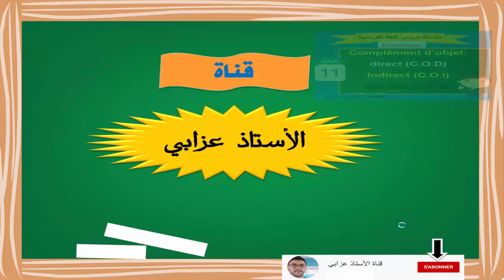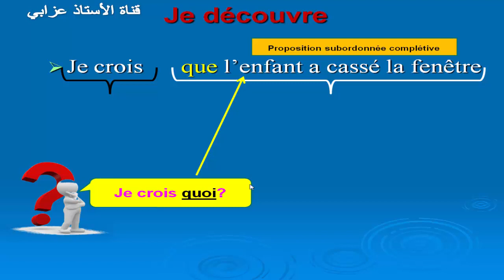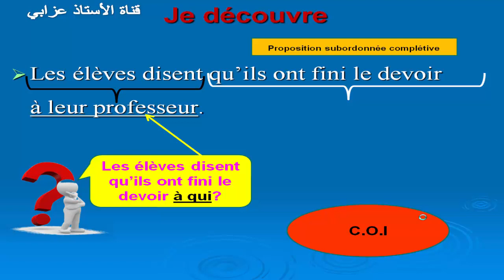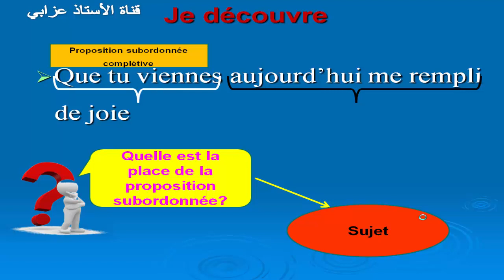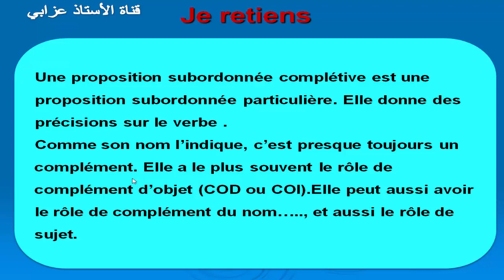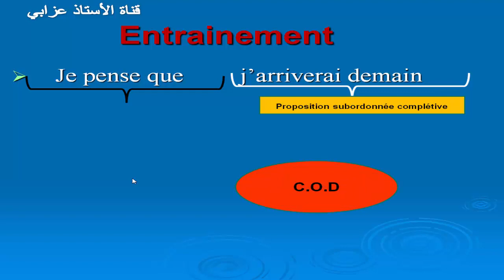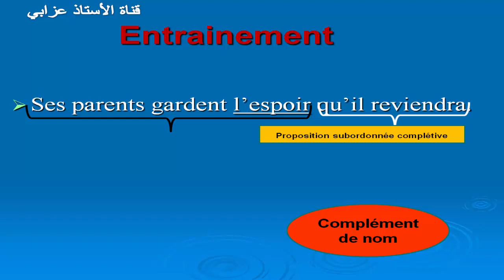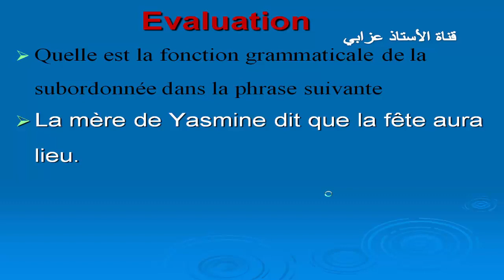سلسلة دروس الفرنسية رقم 15 مباراة التعليم: fonction grammaticale de la subordonnée complétive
تعرف في هذا الفيديو على الدرس الذي دائما مايوضع أسئلة عليه في مباراة التعليم